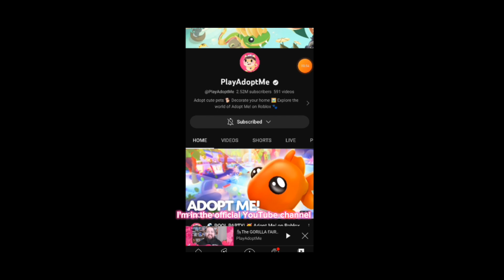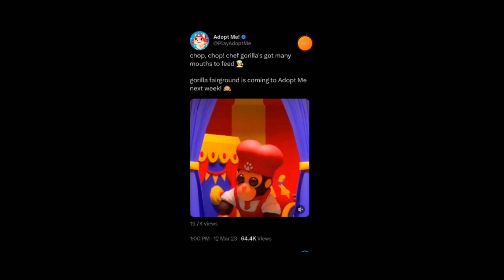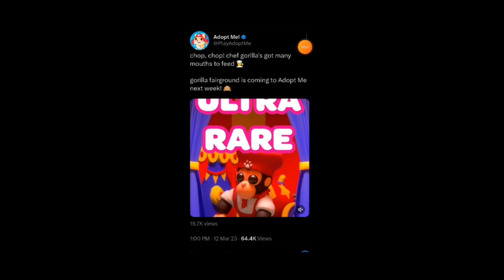NEW GORILLA FAIRGROUNDS IS COMING TO ADOPT ME! (Roblox Adopt me Tea Spilled)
♡Follow me on Roblox+Join My Roblox Group+Roblox Merch♡